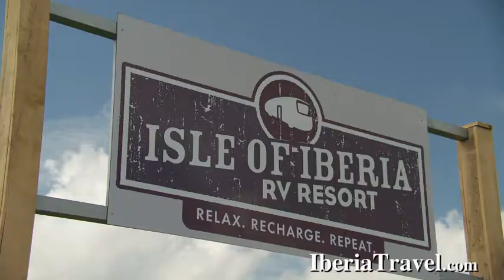Take a road trip to Iberia!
to plan your trip!

Cool off at the Isle of Iberia RV Resort in New Iberia, Louisiana! The RV Resort has 185 available hookup sites for recreation vehicles, a clubhouse, 9,000 sq. ft. of water features including a pool, lazy river, splash pad and swim-up bar, a fishing pond and a 40x40 deck that is used for entertainment and movies by the pool. With great entertainment on select weekends and activities ongoing, the Isle of Iberia is the best place to relax, recharge and repeat.

While you camp at the Isle of Iberia, visit some of Iberia Parish’s world renowned attractions. Other adventures include the newly expanded Tabasco Factory and Country Store, Restaurant 1868 and Jungle Gardens all on Avery Island, the Shadows-on-the-Teche plantation home and gardens, Jeanerette Museum, Bayou Teche Museum, Conrad Rice Mill, which is America’s oldest operating rice mill and exotic Jefferson Island Rip Van Winkle Gardens where you can dine at Café Jefferson or bird watch at Rip’s Rookery.

Iberia Parish has something for everyone in the family to enjoy. today. Are you ready to Geaux?